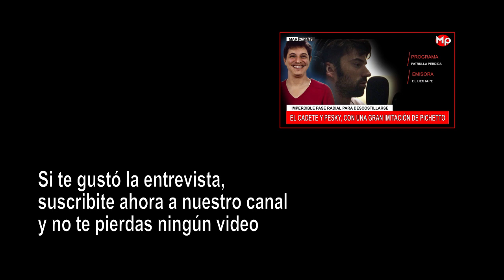Pesky la rompe toda imitando a Pichetto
El Cadete Pepe Rosemblat y Pesky le regalan a la audiencia un gran momento radial en el pase entre los programas NAVARRO 2019 y PATRULLA PERDIDA. Humor del bueno, con imitaciones del presi y de Miguel Pichetto. Imperdible.